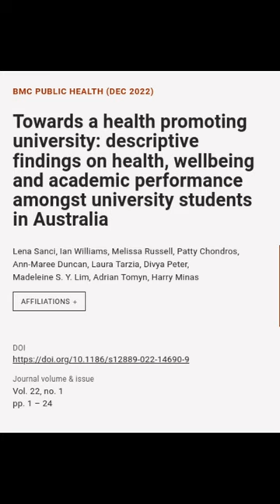Towards a health promoting university: descriptive findings on health, wellbeing and ... | RTCL.TV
### Article Details ###

Title: Towards a health promoting university: descriptive findings on health, wellbeing and academic performance amongst university students in Australia
Authors: Lena Sanci, Ian Williams, Melissa Russell, Patty Chondros, Ann-Maree Duncan, Laura Tarzia, Divya Peter, Madeleine S. Y. Lim, Adrian Tomyn ,and Harry Minas
Publisher: BMC
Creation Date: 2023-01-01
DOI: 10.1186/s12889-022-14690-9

### Image Attribution ###
Note: We used stable diffusion to programmatically generate the background images.

### Video Timestamps ###
0:00:00 - Summary
0:00:27 - Title